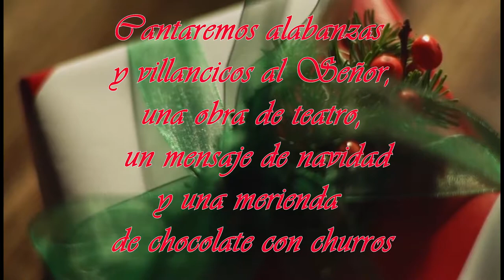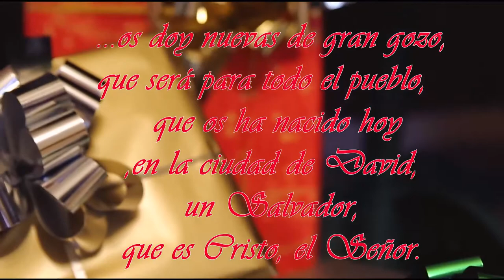invitacion navidad 2019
Invitación del 25 de Diciembre, día de Navidad 2019 en Alicante:
A las 18.00 de la tarde en Partida de Maitino, Pol. 1 nª47, en Elche (Alicante)
Tendremos , alabanzas, teatro  un mensaje navideño, y un chocolate con churros. ¡¡Estás invitado!!
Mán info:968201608